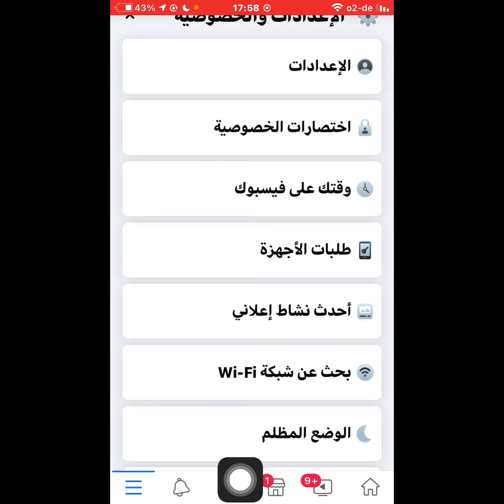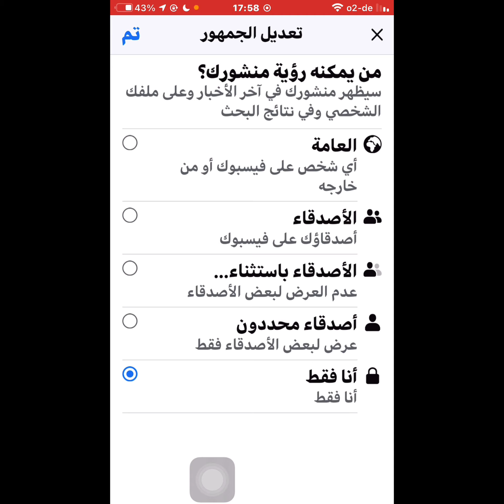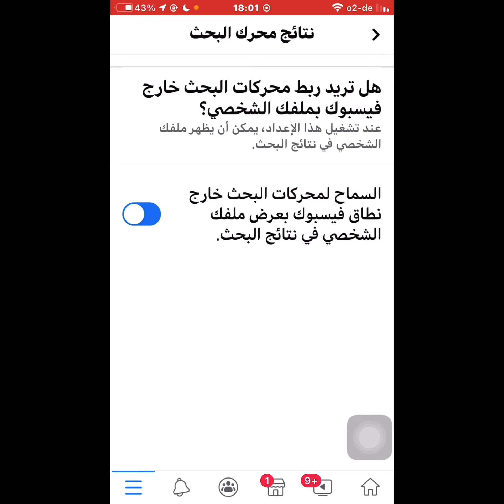طريقة اخفاء منشورات الفيس بوك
طريقة  اخفاء منشورات الفيسبوك عن الغرباء ومنع ارسال طلبات الصداقه و منع دخول بروفايل الفيسبوك وغيرها تابع الفديو للاخير